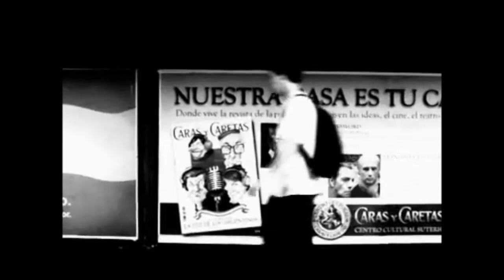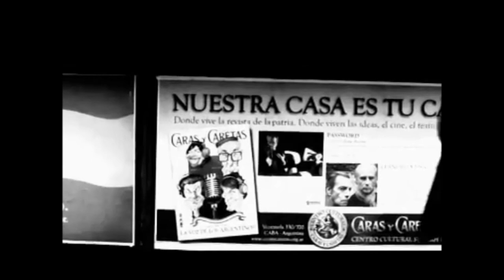The Industrialism - Monochromic Love Making In 4 Drops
Track Taken From "Surrealistic Cityscapes" - Released On Sirona-Records [Siro621] - 2013